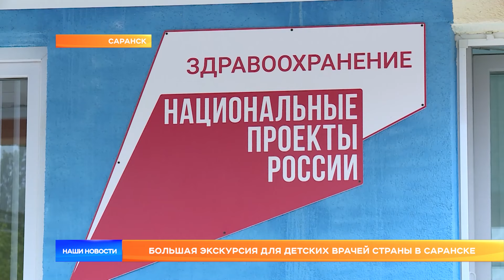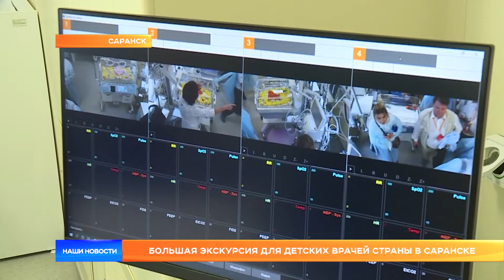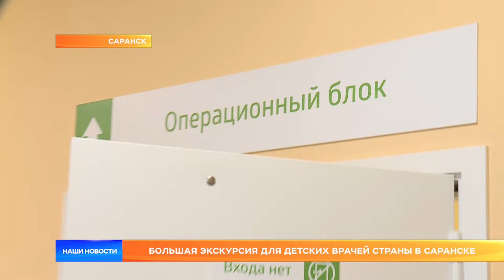Большая экскурсия для детских врачей страны в Саранске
В Саранске продолжает работу XXV научно-практическая конференция Ассоциации детских больниц России. Во второй день главные врачи детских лечебниц со всей страны отправились на большую экскурсию в Детскую республиканскую клиническую больницу – знакомились с новым хирургическим корпусом, который построили в Мордовии пару лет назад.